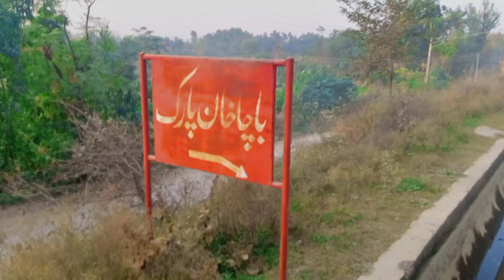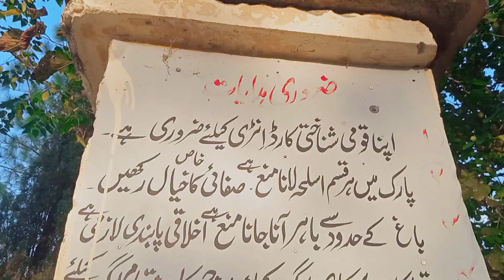BACHA KHAN PARK CHAKAR 📿|| NEW VLOG PASHTO VEDEO-JANGREEZKHANVLOG(jkv)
more vedeos watching 👇👇👇👇👇👇👇👇

LINKS

mlgro support kawae d noro dase vedeos dapara ao ko taso hpla rae pa comment section k zror rakae shokriya 😍

jangreezkhanvlog😍